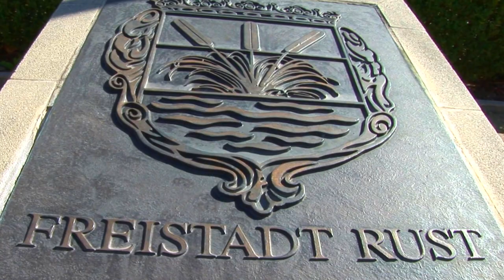STÖRCHE in RUST